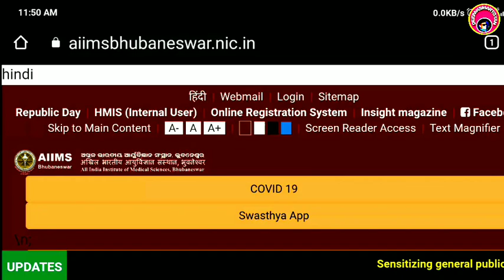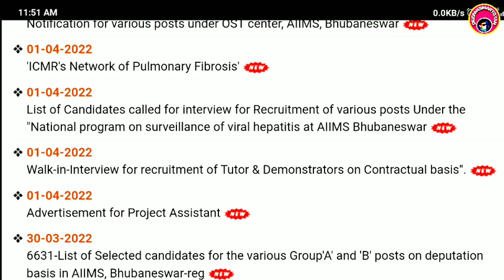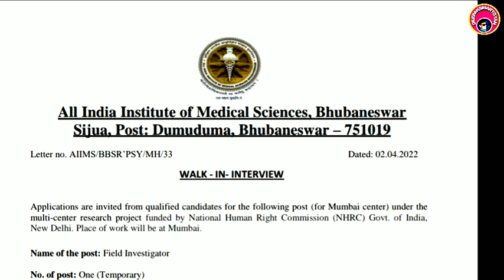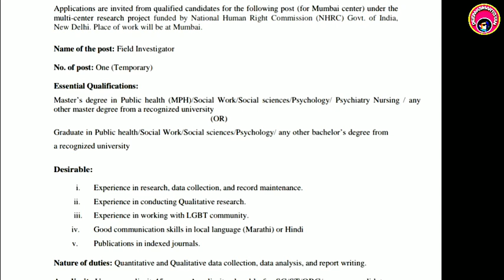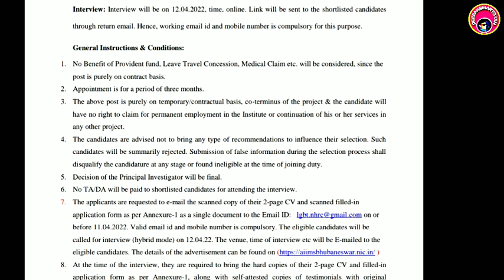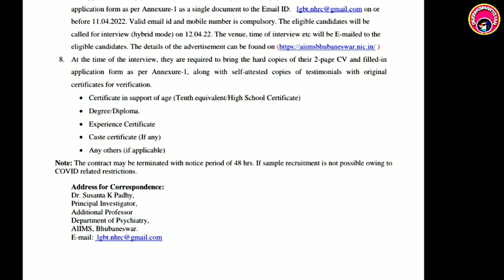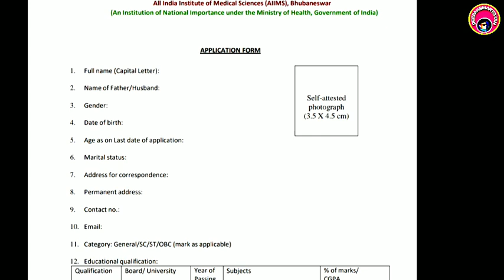AIIMS Bhubaneswar New Vacancy 2022/24 No Exam AIIMS Bhubbsr Recruitment Odisha Medicaljob criptojob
Application form & notification👇👇👇

Thanks

Deepaksmartgyan
Deepak smart gyan
Bscnursing vacancy
Anm,GNM,bsc vacancy AIIMS Bhubaneswar New Vacancy 2022/24 No Exam AIIMS Bhubbsr Recruitment Odisha Medicaljob criptojob